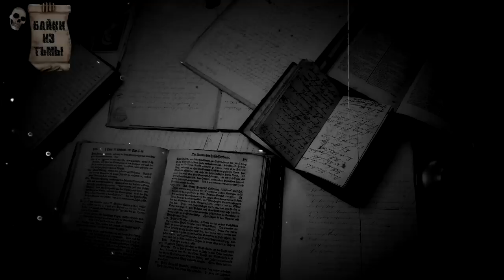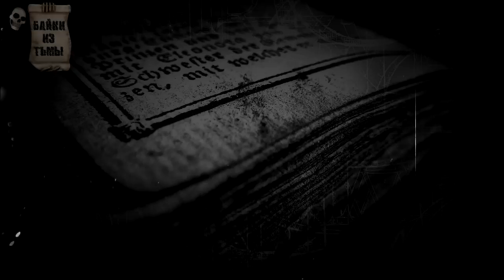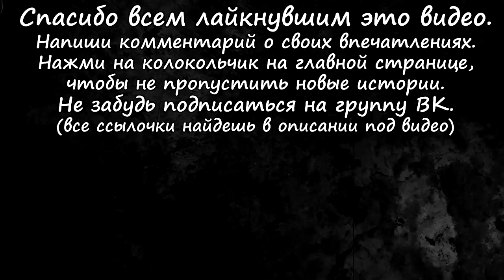Истории на ночь: Феномен нехороших квартир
Автор истории: Кэт.
На развитие канала (по желанию):
Кошельки веб-мани:
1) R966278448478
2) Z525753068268